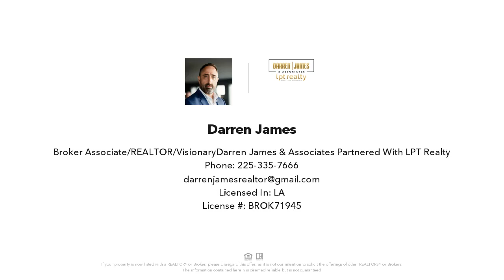30900 SUMMER BREEZE DR, Denham Springs, LA Presented by Darren James.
30900 SUMMER BREEZE DR
Denham Springs, LA 70726

Contact Darren James for more information.
Darren James & Associates partnered with LPT Realty

Welcome to this stunning 4-bedroom, 3-bath home set on two beautifully landscaped lots with charming curb appeal. The inviting front porch, accentuated by four colonial posts, leads you into a thoughtfully designed interior. To the right, find a spacious office with built-in bookcase, ideal for remote work or study. The expansive family room features elegant wood flooring, a soaring ceiling with recessed lighting, and a striking wood-burning fireplace flanked by built-in shelves. The adjacent kitchen boasts Travertine tile flooring, countertops, and backsplash, complemented by an electric cooktop, wall oven, and a bright breakfast room with large windows. The primary bedroom offers a cozy retreat with carpet flooring, a tray ceiling, and a  en suite bath with ceramic tile, a double granite vanity, a dressing table, a jetted tub, and separate his-and-her walk-in closets. The three additional bedrooms are well-sized, with two sharing a convenient Jack and Jill bath. Recent updates include fresh paint inside and out, new blinds throughout, new carpet in the bedrooms, refinished and polished flooring, and new flowerbeds. Appliances are approximately 6 years old, and the roof was replaced just 4 years ago. Enjoy newer light fixtures in select areas and a well-maintained home ready for you to move in and enjoy! Schedule your private showing today!

License Number: BROK.71945